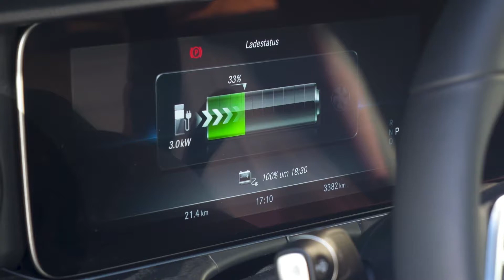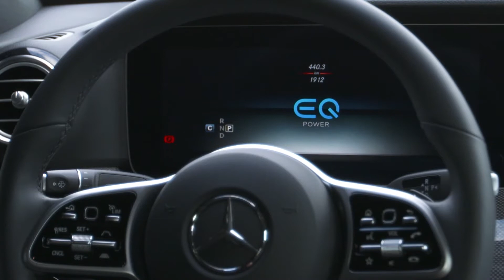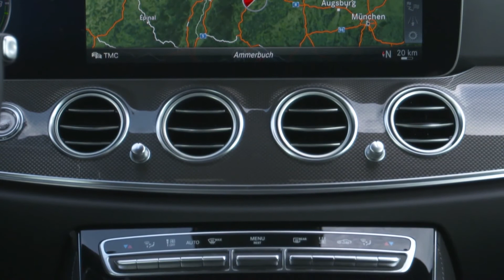Driven by EQ - Mercedes-Benz E300e in Selenite grey Design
"Mercedes-Benz picking up the pace with regard to electrification: By 2022, the entire Mercedes product range is set to be electrified. There will be electric alternatives in every segment from smart to SUV, with well in excess of 130 variants in total, ranging from 48-volt on-board electrical system with EQ Boost to plug-in-hybrids to all-electric vehicles with battery or fuel cell. Unit sales of battery-electric vehicles are set to increase to 15-25 percent of total unit sales by 2025, depending on individual customer preferences and the development of the public infrastructure..

Third-generation plug-in hybrids can help improve air quality in towns and cities: With an all-electric range of around 50 km and an electric motor output of 90 kW, Mercedes-Benz C-Class, E-Class and S-Class Saloon and/or Estate models can be locally emission-free in any inner city.

Hybrid traction head in torque-converter transmission: more powerful, more compact, many variants The 9-speed 9G-TRONIC hybrid transmission allows a cross-series, scalable hybrid concept with a system torque of up to 700 Nm and various combustion engines in all Mercedes-Benz models with rear-wheel drive – diesel or petrol models, saloons or estates."